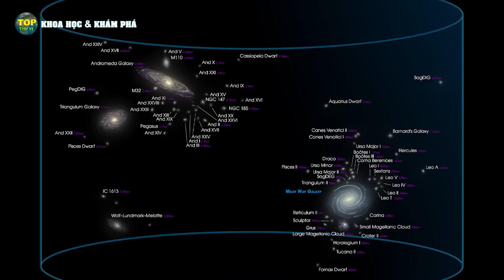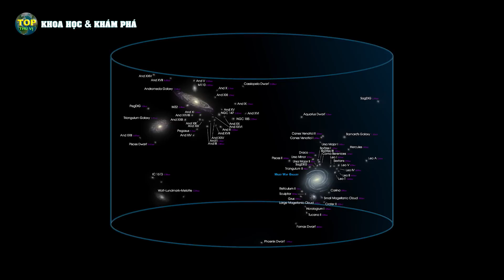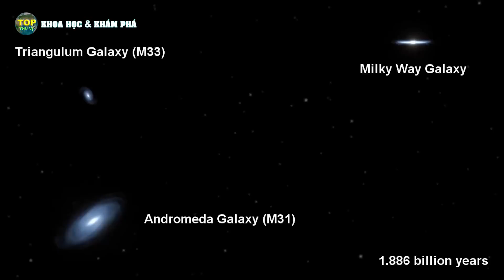Dải Ngân Hà và Thiên hà Tiên Nữ có thể không xảy ra va chạm | Khoa học vũ trụ - Top thú vị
Trước đây các nhà khoa học đã tính toán được rằng, khoảng vài tỷ năm nữa, Thiên hà của chúng ta sẽ có cuộc va chạm và sát nhập kinh hoàng, với thiên hà Tiên nữ Andromeda. Hai thiên hà sẽ hợp nhất tạo ra một thiên hà elip mới, và người ta đã đặt sẵn cho nó cái tên sau sát nhập, là thiên hà Mikomeda. Tuy nhiên, một nghiên cứu mới đây có thể là tin vui cho những ai đang sợ hãi, bởi có vẻ như, xác suất va chạm của hai thiên hà đã giảm xuống đáng kể, thậm chí 2 thiên hà có thể không va chạm ...

Tín dụng: Chúng tôi không sở hữu hoàn toàn những tư liệu trong video, nó thuộc về những tổ chức khoa học uy tín như: NASA / ESA / ESO / CSA / Roscosmos / CNSA / SpaceX /  Envato.